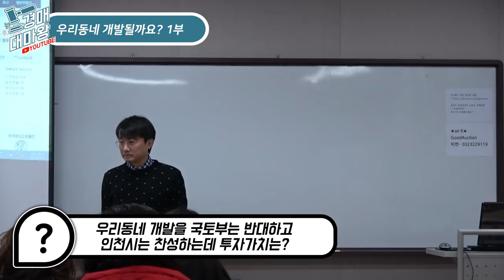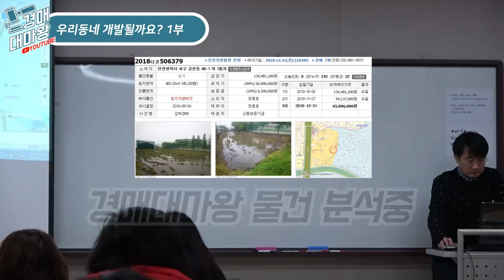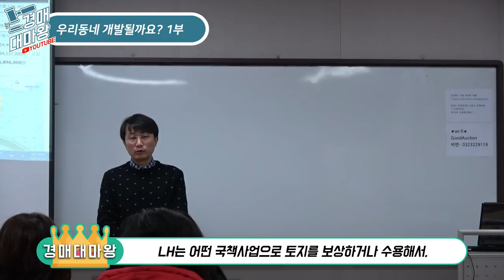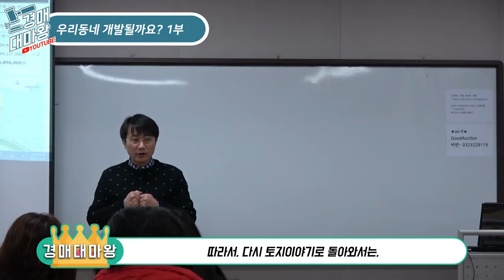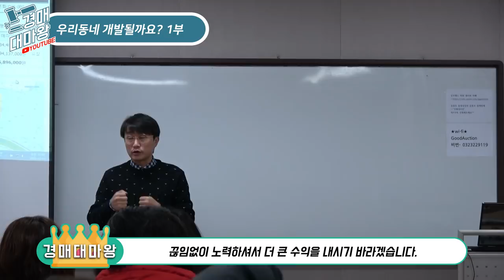[즉문즉설] 우리동네 개발될까요? 1부 토지경매를 받아야하는 이유